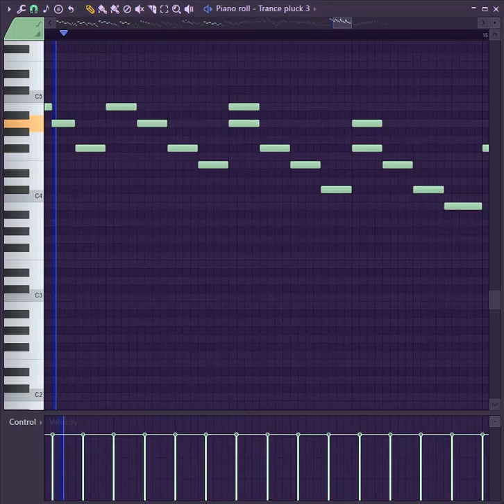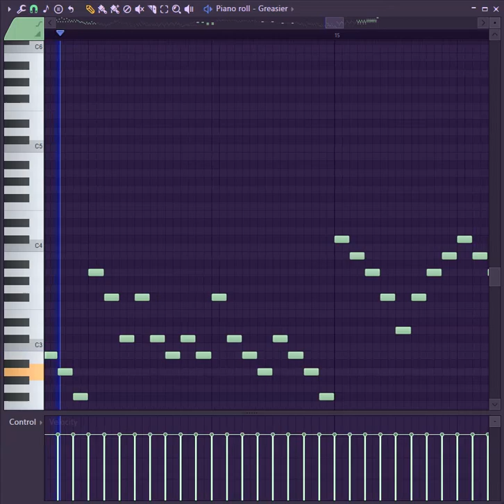doors of insanity flp release + may 2023 version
you all now have the freedom to fuck this project up while you wait for the second one to come out